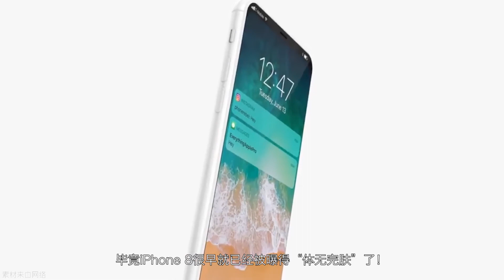「报点」与小米MIX2同台登场？小米Note3包装盒曝光